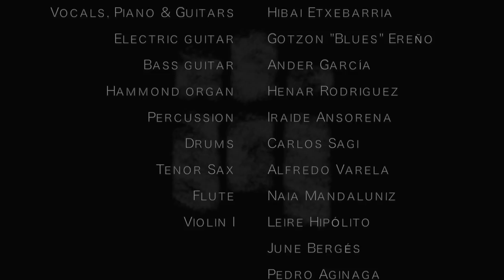HIBAI - In a dilemma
Song included in TRIPTICS I-II

TripTic I: Reborn

Music and Lyrics by Hibai Etxebarria

Recorded in Mecca Recording Studios (Oiartzun)
Mixing and Mastering by Mikel Eceiza and Hibai Etxebarria
Studio assistant: Igor Eceiza
Produced by Hibai Etxebarria

Live audio recording by Josu Mendiola
Mixed by Hibai Etxebarria
Logo designed by Itsasne Zarrabeitia
Live footage by Beñat Bonilla
Studio footage by Hibai Etxebarria

Video directed and produced by Hibai Etxebarria

Personnel on this song:

Piano, Guitars and Vocals: Hibai Etxebarria
Electric guitar: Gotzon “Blues” Ereño
Bass guitar: Ander García
Hammond organ: Henar Rodriguez
Percussion: Iraide Ansorena
Drums: Carlos Sagi
Flute: Naia Mandaluniz
Tenor sax: Alfredo Varela
Violin I:  Leire Hipólito
               June Bergés
               Pedro Aginaga
               Txabeli Sierra
Violin II: Leire Pikabea
               Tomas Ruti
               Iraia Bereziartua
Biola:     Begoña Urtiaga
               Monica Peinó
Cello:     Itziar Lertxundi
               Jokin Garmendia
DBass:   Lerman Nieves

Lyrics:

While I was trying to find the words
To tell you how I feel
Came up with this song
That I really need to sing
I’m here just to keep a promise
That I made you yesterday
But I feel like a novice
Babbling and my hands shake

So now I’m in a dilemma
Could this be a huge mistake?
But I’ll die if I don’t say
You’re beautiful my dear

While I was wandering the night
You appeared out of the blue
With your silky voice and manners
You looked so kind and cool
We talked about things that matter
You took my hand with a smiling face
But there are tides that bond and separate
That seem impossible to break

Would this be a huge mistake
No matter what they say